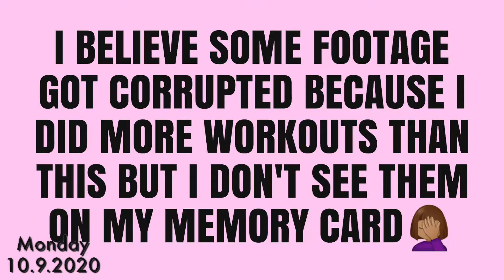Faithful Fitness Friday Episode 6 | Week 6 (final week) in the Darlyn Body Fitness Program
**I GOT THE TIMESTAMP DATES WRONG IN THIS VIDEO! IT SHOULD BE NOVEMBER AND NOT OCTOBER**

🟡Hey Beautiful People and welcome back to I AM UNIQUELY MADE and another episode of Faithful Fitness Friday! It’s week 6, which is the last week of the Darlyn Body Program. I must say, the last 6 weeks passed by so fast!! This makes no sense at all lol!! If you have watched all of the episodes, I greatly, GREATLY appreciate it!! Read below for the summary and remember...You are UNIQUE, just like EVERYONE else!❤

🟡Summary🟡
This week is the 6th and last week that I am on the Darlyn Body Fitness Program. If you haven’t watched episodes 1-4, please do so before this video! You guys, I made it! I made it a full 6 weeks! WOW!! Have a been consistent? No. But this is a lifestyle change. This was the first time that I actually attempted a workout program and I was more consistent than  I ever thought I would be!! This week I was very lackadaisical. I lacked enthusiasm and motivation! But that’s okay because I’m not perfect. I go through emotions and hormone changes that will have me sitting on the couch all day - figuratively and literally!! I just thank God for the lessons I learned over the last 6 weeks and how much I learned about myself!! Also, I’m not going to point out the weight loss because for me, this program wasn’t about weight loss, rather than having more self control over food and including a fitness routine in my everyday lifestyle. And don’t forget…Faithful Fitness Friday will not cease, however, I do plan on reserving uploads to every other week!